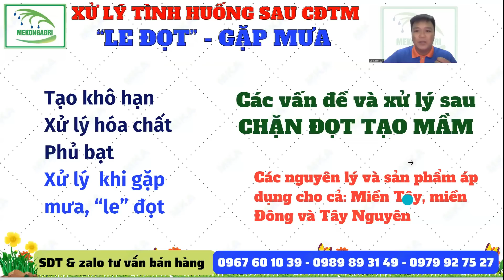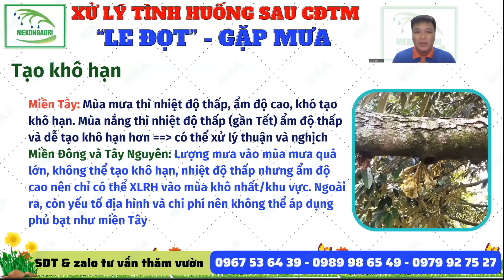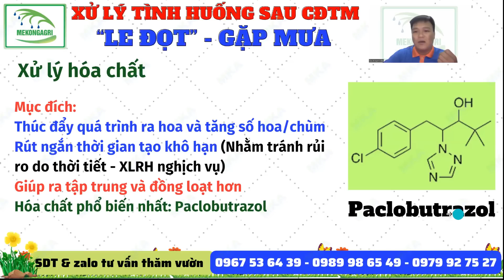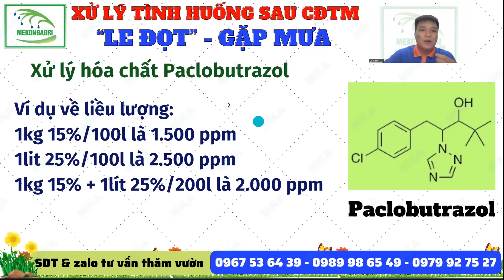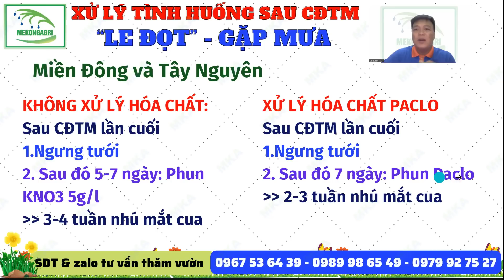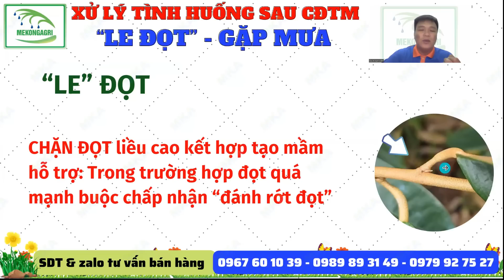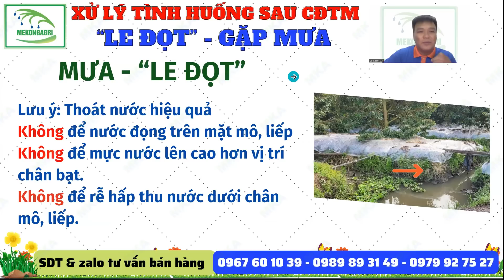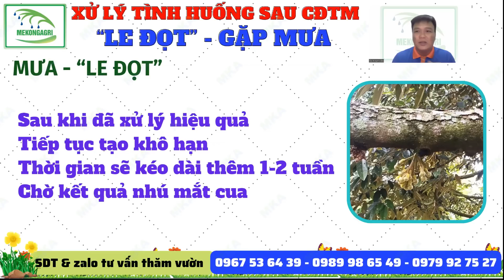Xử lý gặp mưa - "le đọt" sau khi chặn đọt tạo mầm | Tầm quan trọng của việc tạo khô hạn trong XLRH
Kênh "KỸ THUẬT NÔNG NGHIỆP MEKONGAGRI" trân trọng gửi đến quý vị và quý bà con video clip "Xử lý gặp mưa - "le đọt" sau khi chặn đọt tạo mầm | Tầm quan trọng của việc tạo khô hạn trong XLRH" nhằm giúp quý vị và quý bà con ghi nhận thông tin thực tế về xử lý le đọt sau chặn đọt tạo mầm.
*Tham khảo sản phẩm qua:
Chúc quý vị và quý bà con thành công!!!